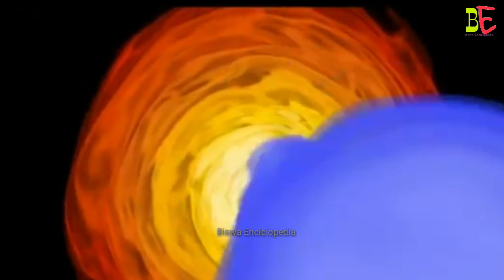বৈজ্ঞানীকে কেনেকৈ সংগ্ৰহ কৰিলে ব্লেক হ'লৰ ফটো || Black Hole || Biswa Enciclopedia Assamese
বৈজ্ঞানীকে কেনেকৈ সংগ্ৰহ কৰিলে ব্লেক হ'লৰ ফটো || Biswa Enciclopedia Assamese . Nasa 10/04/2019 black hole in assamese